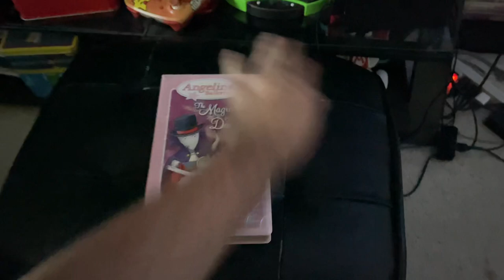Angelina Ballerina: The Magic Of Dance 2004 VHS Side Label 007